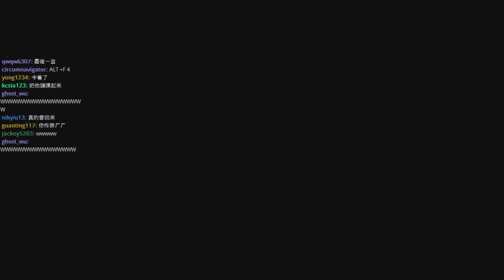阿津 中土世界 魔多之影 Shadow of Mordor(14) 統治綠皮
遊戲以《魔戒》與《哈比人歷險記》世界背景講述新的故事。一名遊俠名叫塔里昂（Talion）駐守在黑門附近，他的家人遭到索倫獸人軍隊殺害，自己也在襲擊中喪命。
在復仇意識的驅使下，塔里昂靠著一名戒靈的詛咒力量重拾了生命，玩家將扮演塔里昂展開復仇。